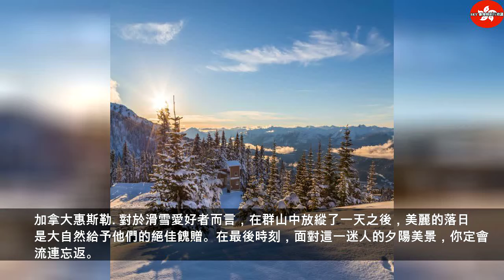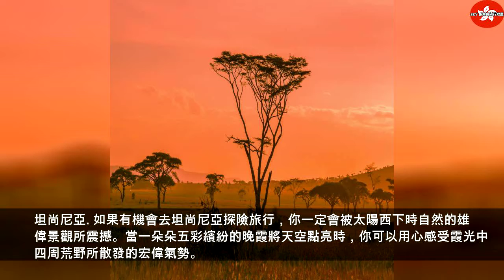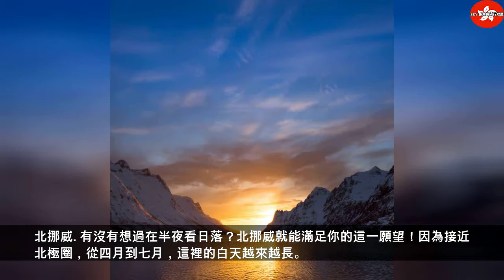難以抗拒的逢魔時刻 這些落日美得動人心弦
2019年8月6日星期二
難以抗拒的逢魔時刻 這些落日美得動人心弦 | Thailandtravel gotravel
一天結束時，還有什麼比欣賞美麗的落日更愜意呢？放鬆身心，依偎在愛人或親人身旁，陶醉在這一絢麗的美景中！